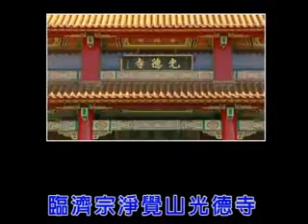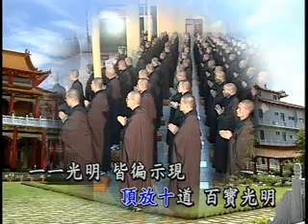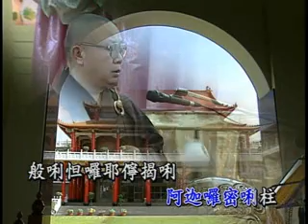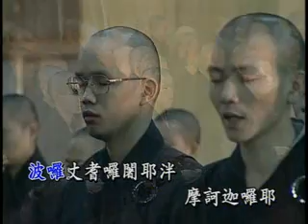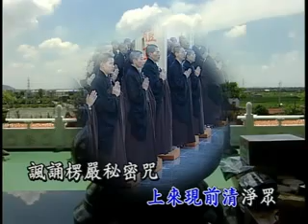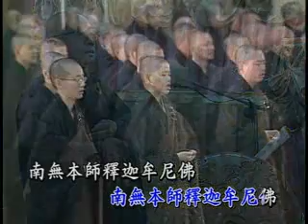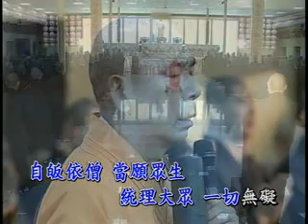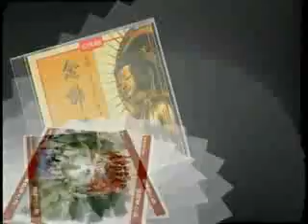早課DVD版本 - 【光德寺】【妙蓮華、CD、念佛機、禮儀用品、佛事用品全省佛文物，指名請購第一品牌】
歡迎加入護台功德主每年1仟元感恩你的支持
我們會做更美好的音樂MV回報給你們
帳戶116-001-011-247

相關連結：
🈺妙蓮華官網
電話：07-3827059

總部：高雄市三民區灣中街209號
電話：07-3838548